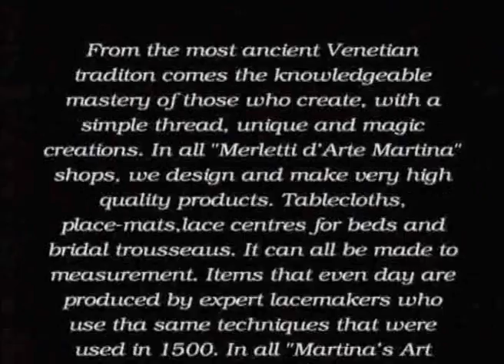Burano Lace Making - Merletti